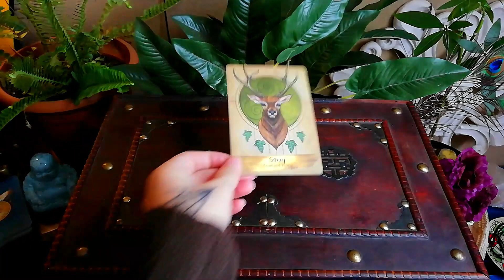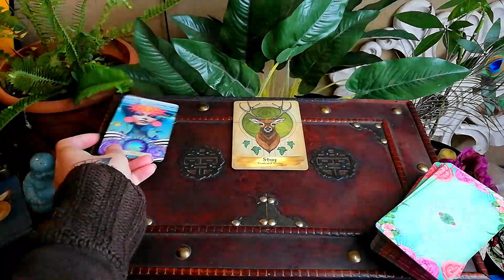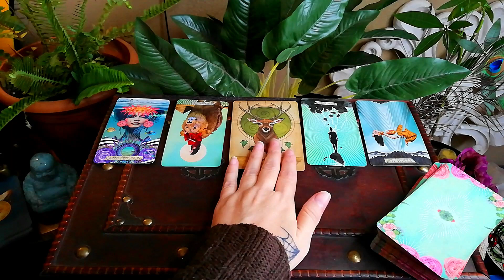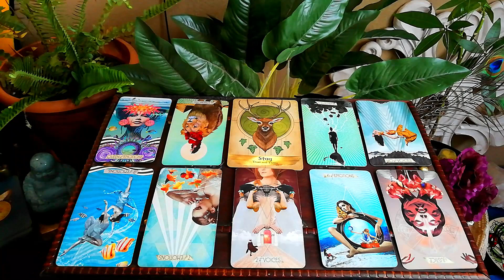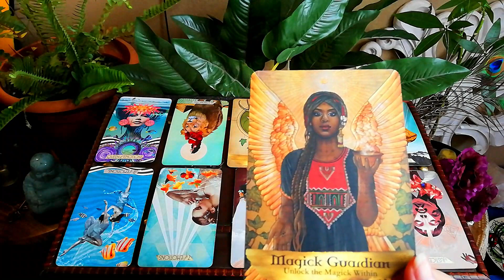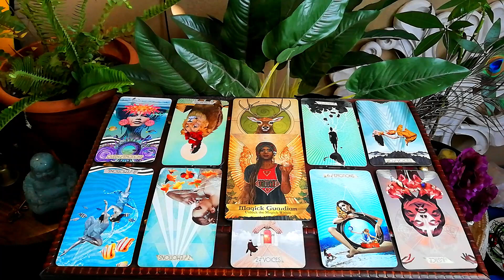PISCES "You Are Fated For Each Other, This Has To Work Out" Weekly Tarot Card Reading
If you're interested in supporting my work on this channel, donations are gratefully accepted. As this helps me to be able to continue to produce free tarot readings for you.